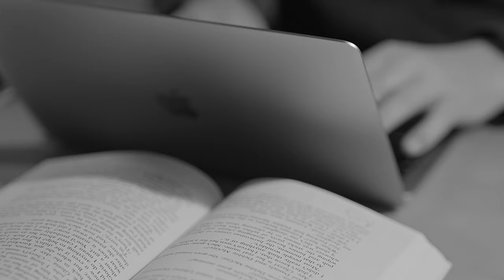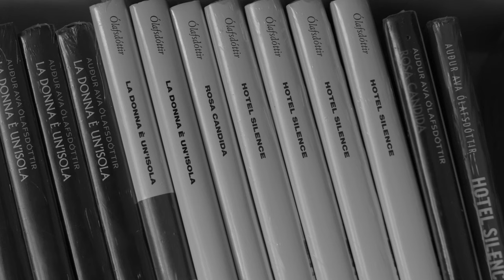Icelandic Authors talk about Icelandic Literature - in French!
We meet Auður Ava Ólafsdóttir, Hallgrímur Helgason, Oddný Eir Ævarsdóttir & Sverrir Norland on a beautiful winter day in Reykjavík, the Capial of Iceland.

The video is produced by Republik and directed by Lárus Jónsson.

The video is a collaborative project of the Ministry of Foreign Affairs, the Icelandic embassies in Paris and Brussels, Promote Iceland and the Icelandic Literature Center.

Icelandic Literature Center / Miðstöð íslenskra bókmennta